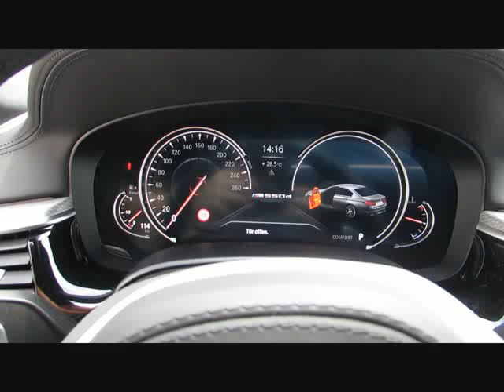BMW M550d xDr MPerform+20 NightV.FondTV Soft von BAYERN-CAR-GERSTMAYR GmbH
BMW M550d xDr MPerform+20 NightV.FondTV Soft Neu122 von BAYERN-CAR-GERSTMAYR GmbH mit 13.800km weitere Informationen und Fahrzeuge